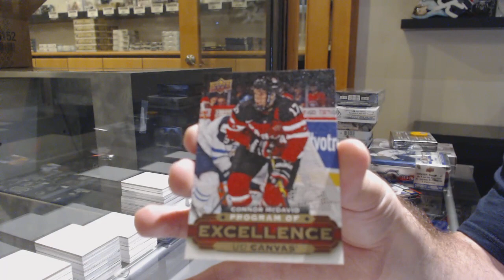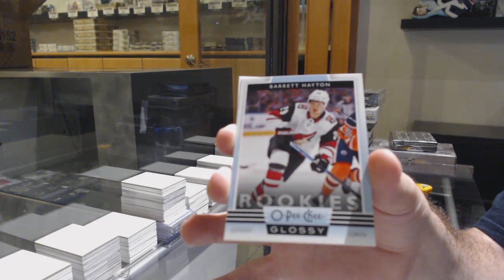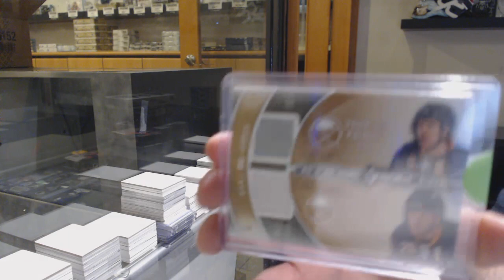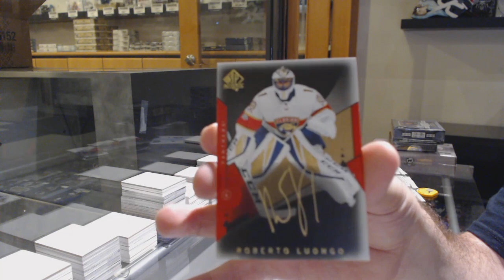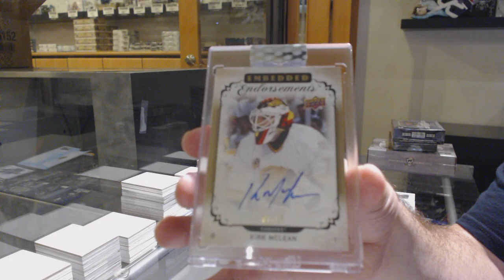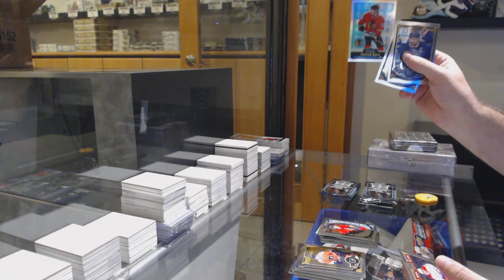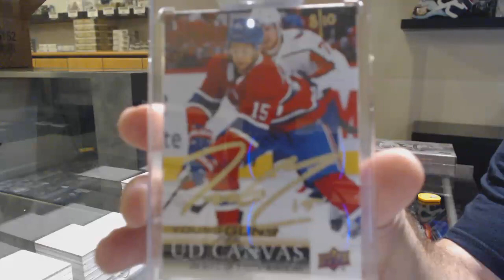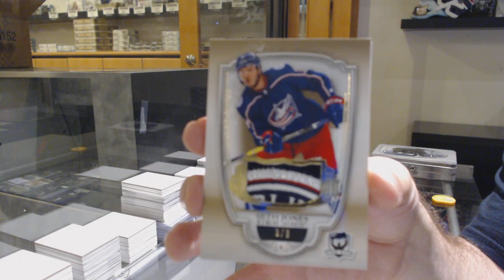10 Box Hockey Mix Break With The Cup - C&C GB #11,846